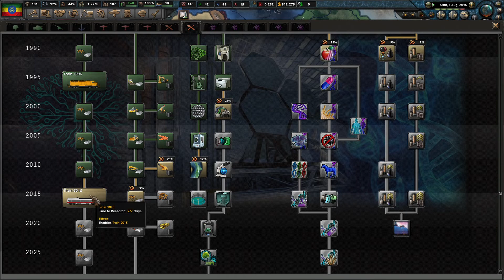Hearts of Iron 4 Modern Day Ethiopia part 9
In this campaign we play as Ethiopia in Modern Day mod for hoi4!!! Ethiopia is in an incredible position as it can expand all other Africa and even dominate in the late game. Join as as we start the conquest!!!